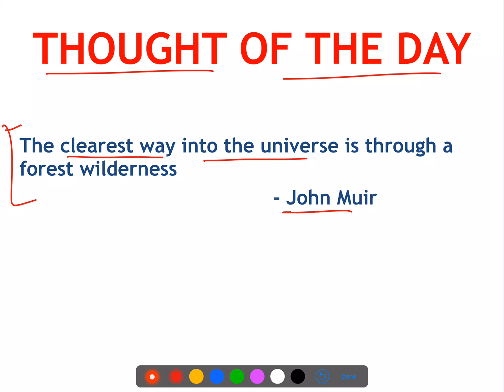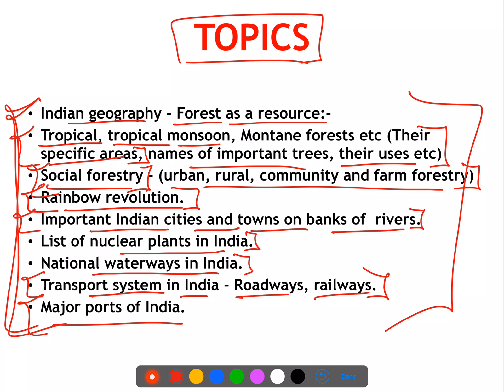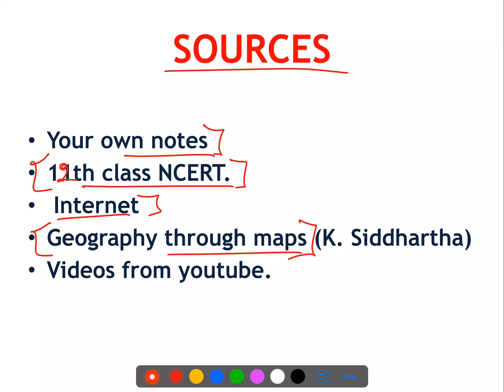Self Study Plan (SSP) Day - 54 (Geography)